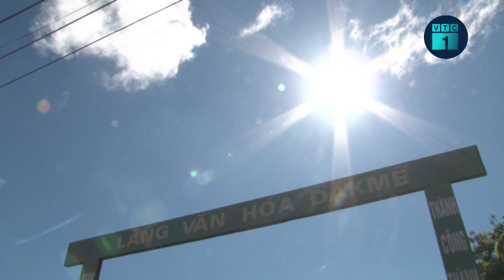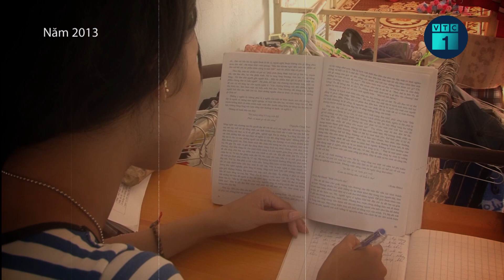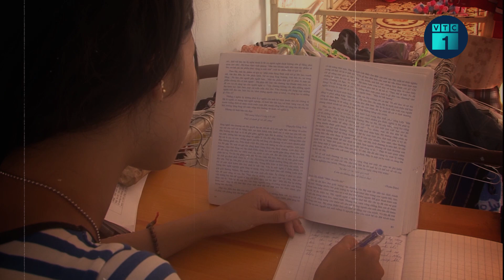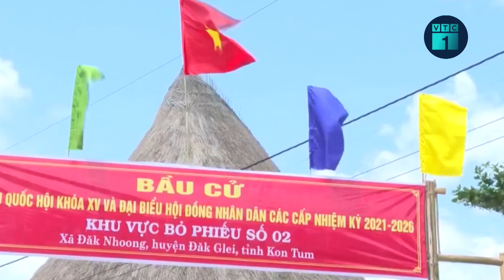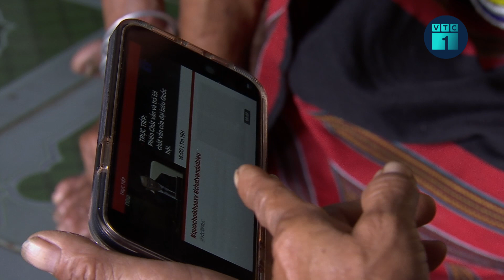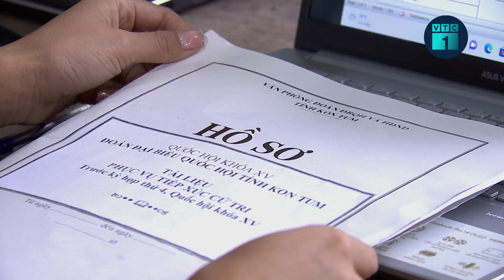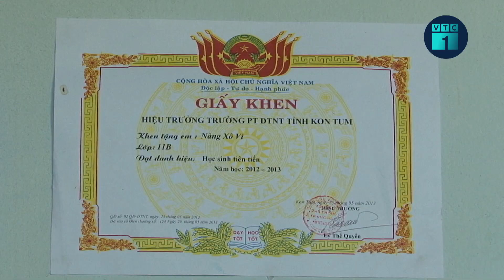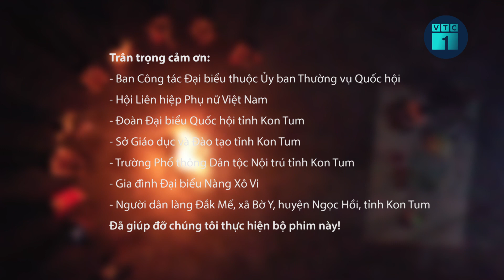Khát vọng Brâu | VTC1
VTC1 | Ngôi làng Đắk Mế thuộc xã Bờ Y, huyện Ngọc Hồi, tỉnh Kon Tum. Đây là nơi sinh sống của một trong hai dân tộc ít người nhất Việt Nam- người Brâu. Trong tiếng Brâu, Đắk nghĩa là nước, Mế có nghĩa là Bác, tức Bác Hồ. Đắk Mế được hiểu là Nguồn nước Bác Hồ. Đắk Mế cách thủ đô Hà Nội gần 1000 km. Giờ đây khoảng cách này được nối gần hơn bởi một người con đồng bào Brâu – người dân tộc Brâu đầu tiên bước chân vào Hội trường Diên Hồng. Lần đầu tiên, tiếng nói của đồng bào dân tộc ít người nhất trong số những dân tộc ít người đã đến với nghị trường Quốc hội, tham gia vào việc quyết định những vấn đề lớn của Quốc gia.